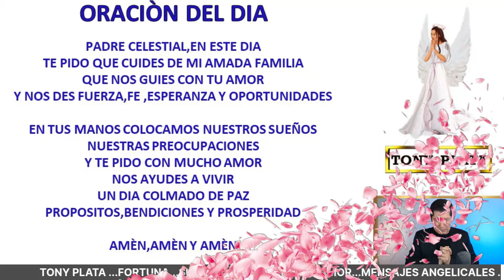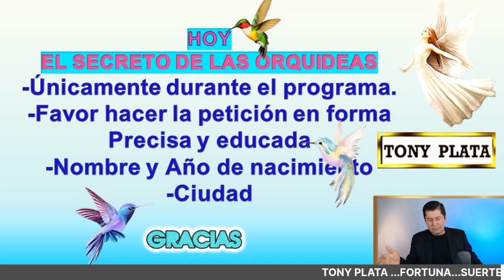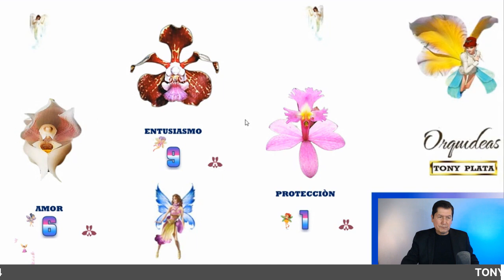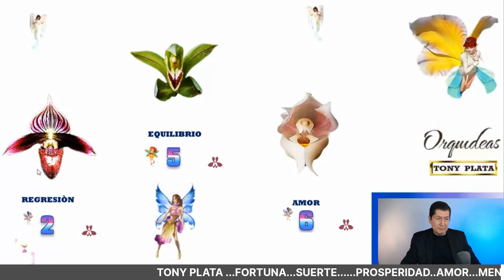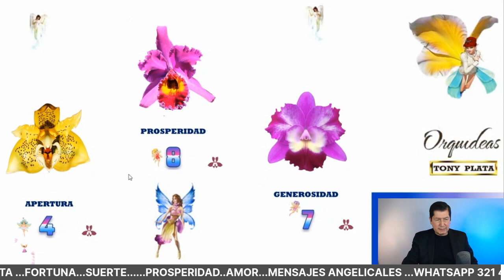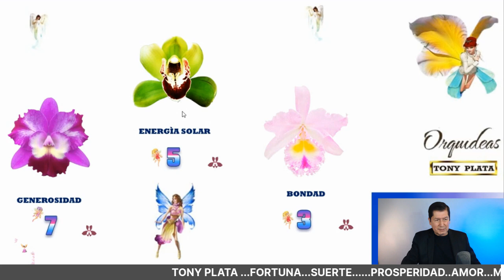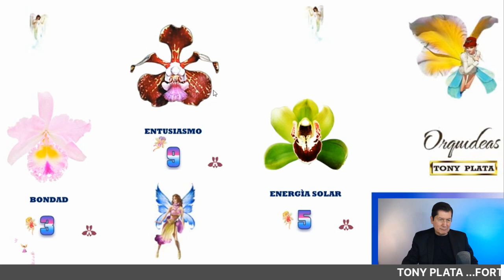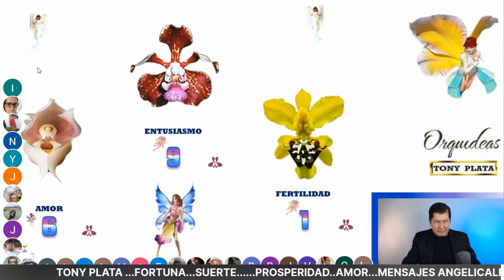NÚMEROS GANADORES De HOY 6 OCTUBRE 2023🧚‍♀️ TONY PLATA 🧚‍♀️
NÚMEROS De HOY 6 OCTUBRE 2023🧚‍♀️ TONY PLATA 🧚‍♀️ NÚMEROS GANADORES PARA HOY 6 OCTUBRE /TONY PLATA LOTERIAS OCTUBRE 2023🧚‍♀️🧚‍♀️🧚‍♀️ ,CHANCE.PARA GANAR EN LOS SORTEOS DEL CHANCE Y LAS LOTERIAS DE COLOMBIA.NUMEROS PERFECTO PARA HOY 6 /10/ 2023 , NUMEROS PARA OTERIASNÚMEROS GANADORES PARA HOY 6 OCTUBRE DE 2023, PARA SALIR GANADORES EN LOS SORTEOS DE LAS LOTERÍAS Y CHANCES DE COLOMBIA,HORÓSCOPO DE LAS HADAS Y HORÓSCOPO DE LOS GNOMOS.NÚMEROS GANADORES PARA HOY PARA GANAR EN LOS SORTEOS DE LOS CHANCES ,BALOTO Y LAS LOTERÍAS DE COLOMBIA Y REPUBLICA DOMINICANA , ,RESULTADOS DE LOS SORTEOS ,HORÓSCOPO DE LOS GNOMOS Y HORÓSCOPO DE LAS HADAS🍀🍀🍀⭐🌟🧚‍♀️NÚMEROS ACERTADOS DE SEPTIEMBRE DE 2023 ⭐🌟🧚‍♀️TONY PLATA. florida lottery loteria quini 6 javis predice , numeros para hoy numero para hoy, números fuertes para hoy ,numero,profesor salomon, Janin farias,janin..Republica ..Dominicana. mejor numerologo de colombia.

NÚMEROS GANADORES PARA HOY  6 OCTUBRE /TONY PLATA  LOTERIAS 6 OCTUBRE 2023🧚‍♀️🧚‍♀️🧚‍♀️ CHANCE.
NUMEROS PERFECTO PARA HOY 6 OCTUBRE / 2023 , NUMEROS PARA LOTERIAS

alexander cardini
HOY OCTUBRE 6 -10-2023 Wandy Loterias
PREMIOS 💰 HOY VIERNES 6 /10/2023 - TONY NÚMEROS PARA VIERNES 6 / OCTUBRE 2023
NÚMEROS PARA HOY VIERNES 6 DE OCTUBRE    del 2023 sandro loto